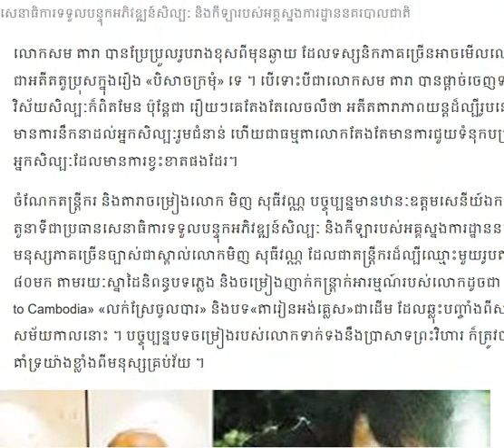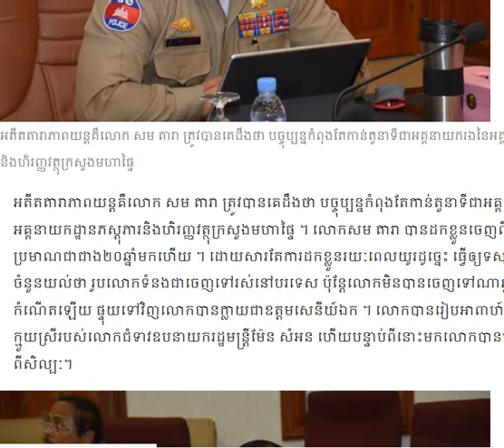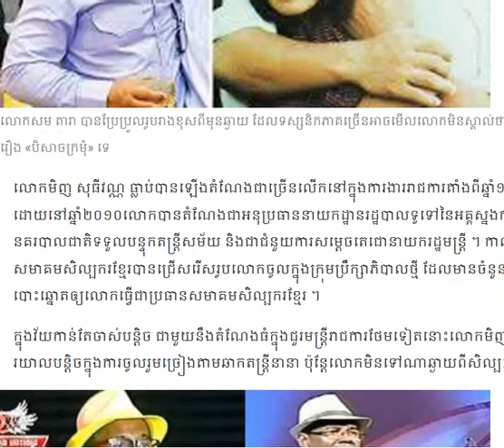ជើង​ចាស់​2​នាក់​មាន​ឋានៈ​ខ្ពស់អ្នកសិល្បៈ​/Cambodia Daily24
▬▬▬▬♥ ☑️💘✅Follw Me✅💘 ☑️♥▬▬▬▬●

▬▬▬▬♥ ☑️💘✅Follw Me✅💘 ☑️♥▬▬▬▬●
►Help to Click to My Brother Channel YouTube:
✅Navuth Gaming,

✅ BACKGROUND CAMBODIADAILY24 ✅

My channel to speak About Background for Cambodia Daily24 :
 Have To:
      ☑️ National news
      ☑️ International news

There are also quotations from newspapers, magazines, including:
        1. Local newspaper:  Kohsantepheapdaily phnom penh
             post,watphnom-news,postkhmer,wat-news,nokorwatnews,
            dap-news,kampucheathmey,rasmeinews,
            cambodiadailykhmer,cam-np,rttk-new,khmer7new
            ,meatophoum,khmerangkor-news,ksnweb, ect.

CAMBODIADAILY24, Have to
camobodia politic,
yaya musically,
cambodia news,
●▬▬▬▬▬▬ஜ۩۞۩ஜ▬▬▬▬▬●